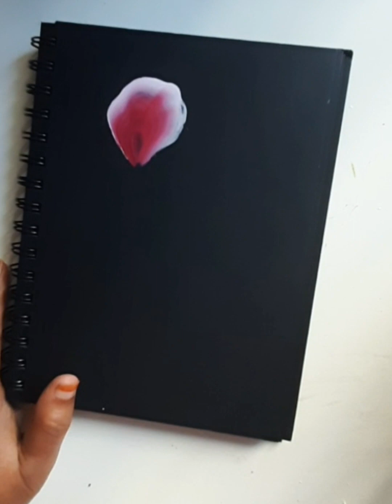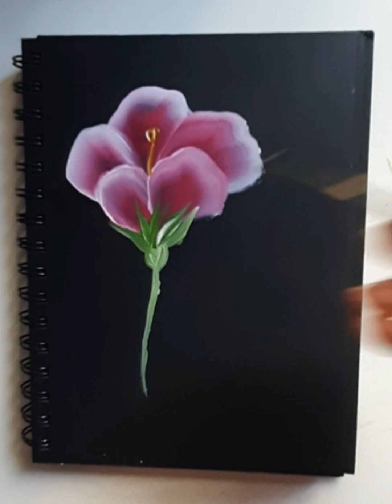ACRYLIC PAINTING OF A BEAUTIFUL FLOWER